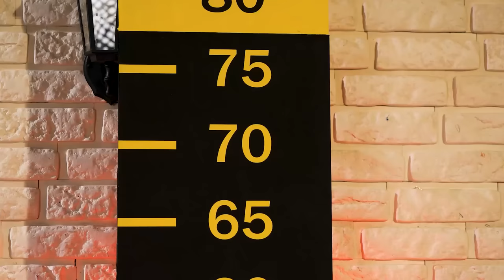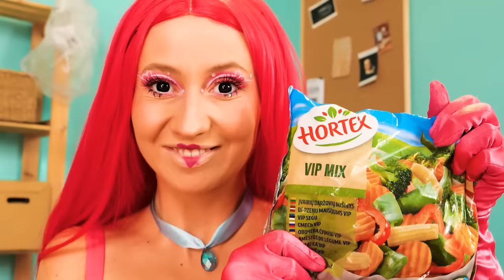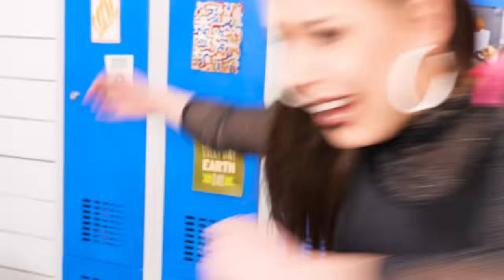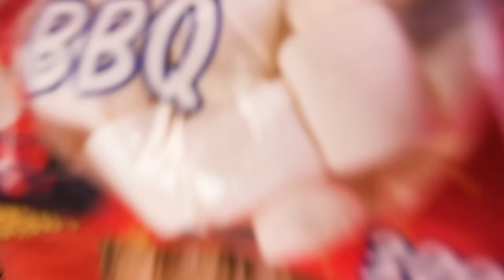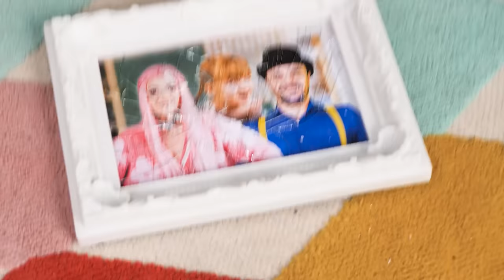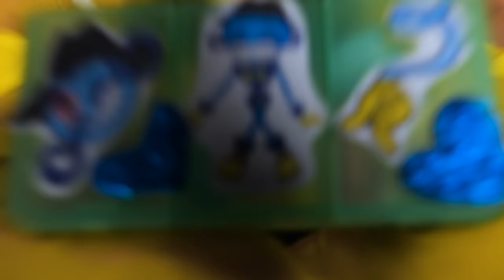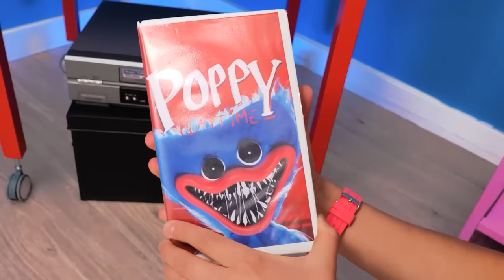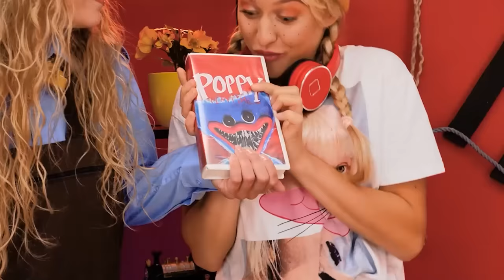Mommy Long Legs Extreme Makeover from Broke to Popular || Funny Moments by LaLa Zoom!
It’s time for the extreme makeover from poor to MOMMY LONG LEGS! We will be using TikTok Gadgets to turn this ugly Barbie into the most beautiful pink doll all kids will want! Or maybe Mommy Long Legs will be scary, she should have just stayed a Barbie? Nonetheless, EXTREME makeovers and funny situations are guaranteed!